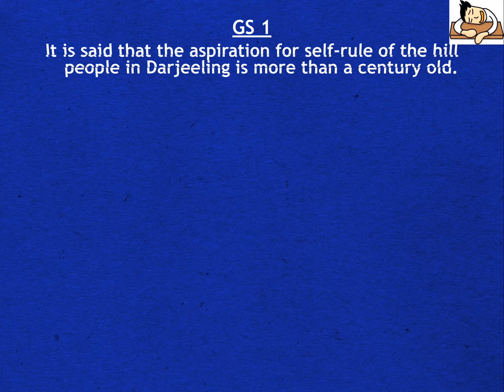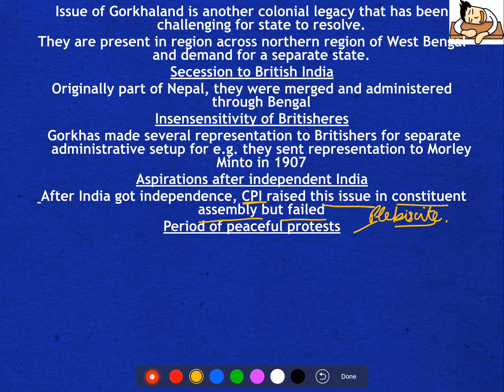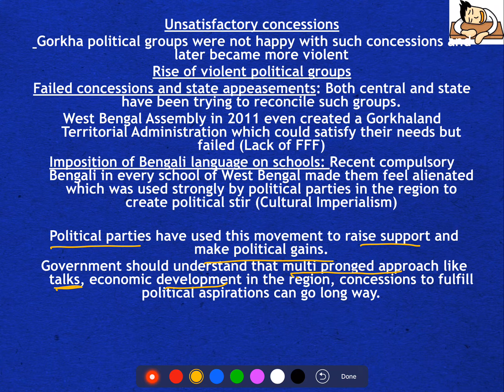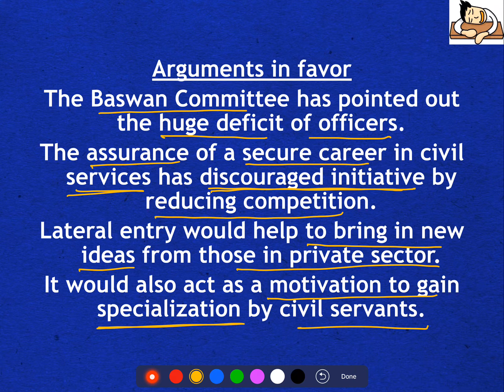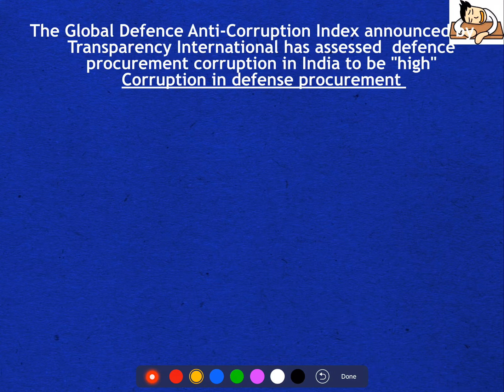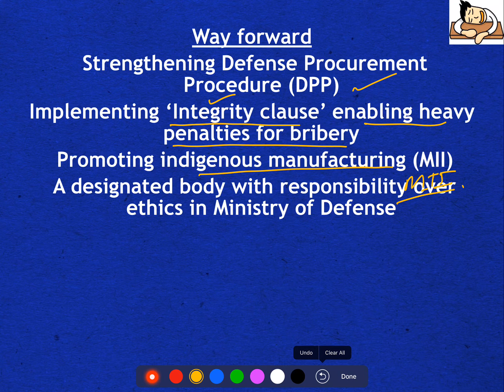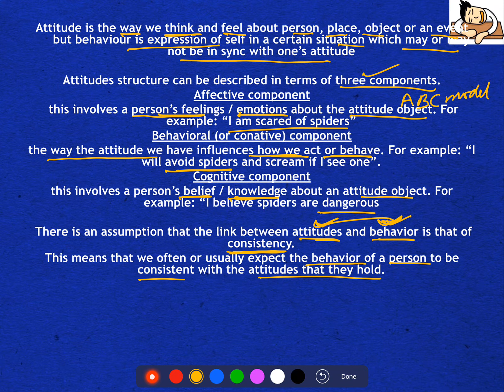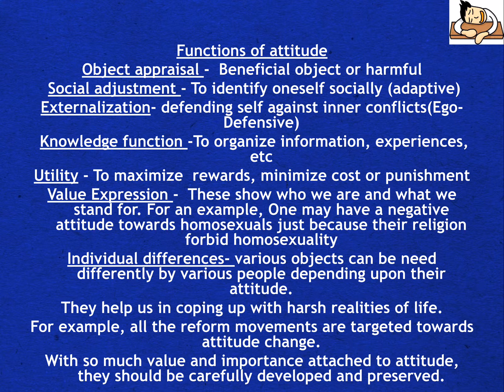Answer Writing for UPSC Mains || Civil services || IAS - Day 28